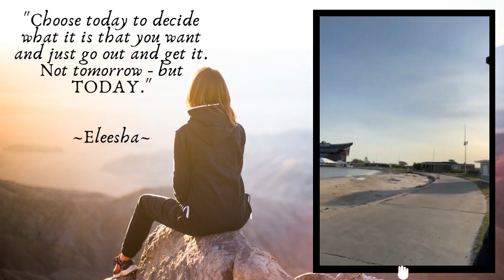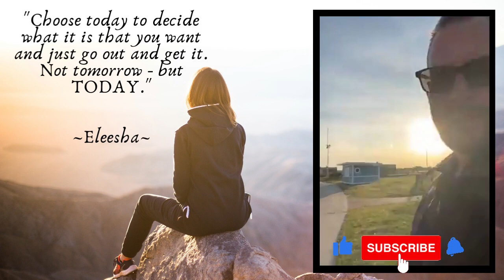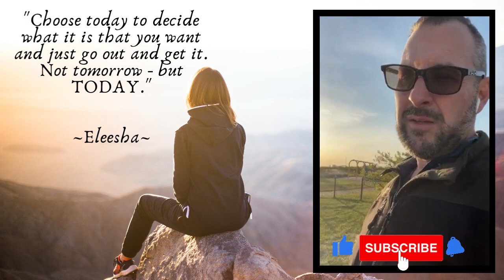DAY 359: Jones Beach - Wednesday Edition!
Today's message:   Are you settling for less than God has in store for you?